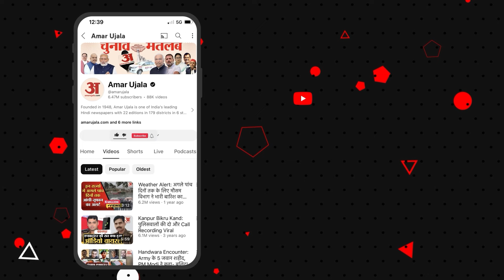Apradh Lok EP1: Uthra Sooraj Case | Kerala Snakebite Case | Kollam Snakebite Case